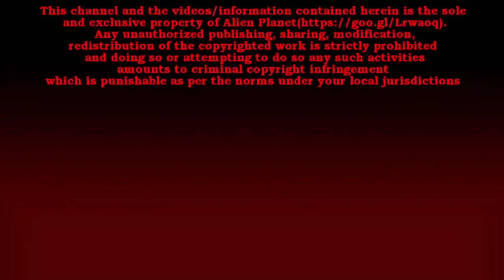UFO SIGHTINGS FLEET OF UFOs CAUGHT ON CAMERA #346